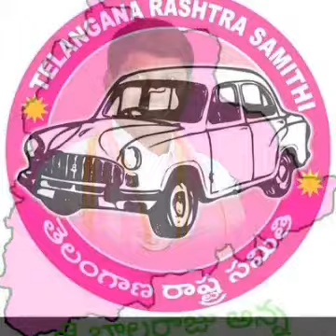గువ్వల బాలరాజు గారిపై అభిమాని క్రెడిట్ చేసిన పాట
Veltoor uppununthala achampet